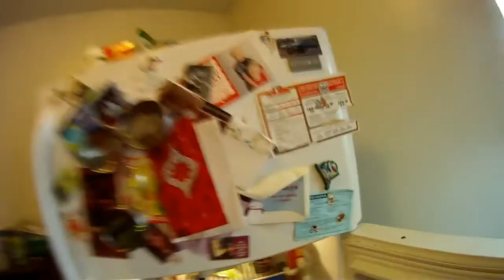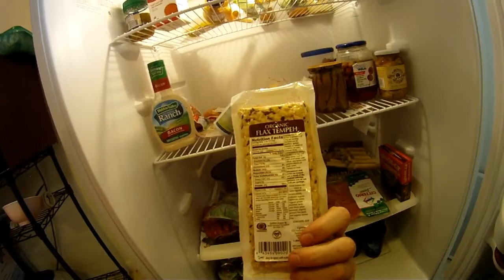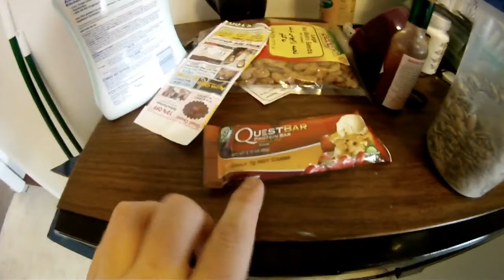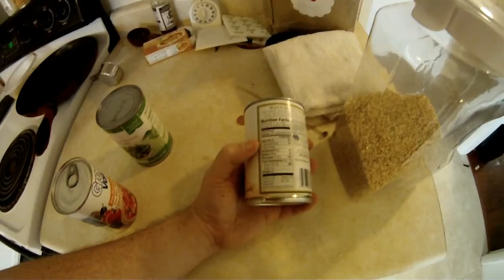The keto diet - how it works, and how well it works.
How the keto diet works for me and can improve heart health, diabetes, and reduce weight.

Sorry 'bout the audio quality. I suppose that my gopro isn't the best tool for the job. Will get a better mic soon.